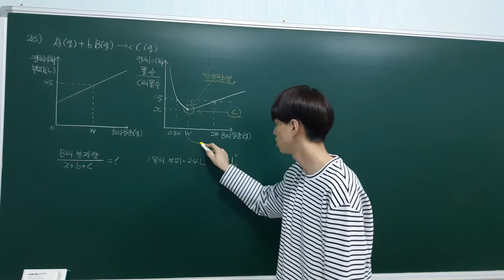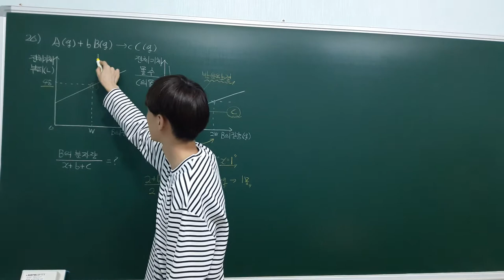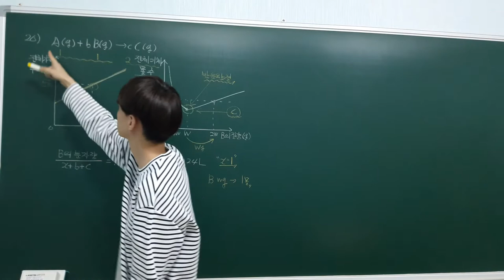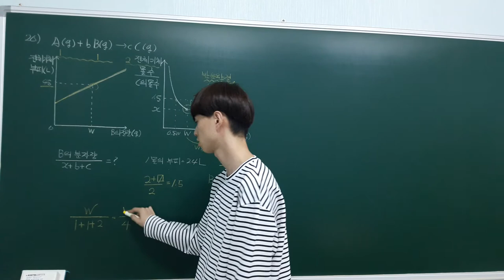[2018학년도 고2 9월 모의고사] 화학1 - 20번 문제풀이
질문 답변용으로 급히 찍어서 좀 허술합니다^^;;